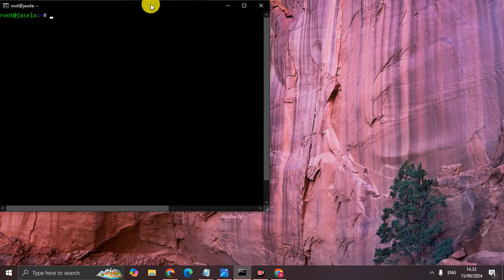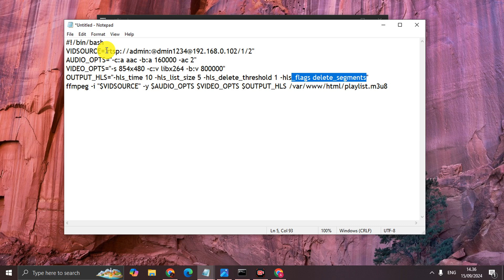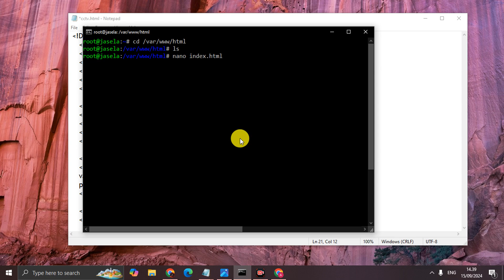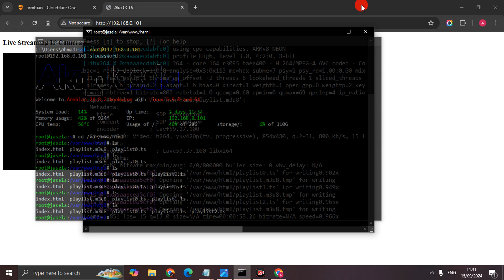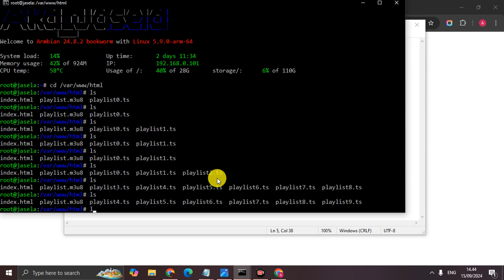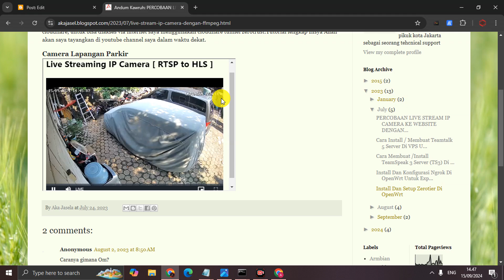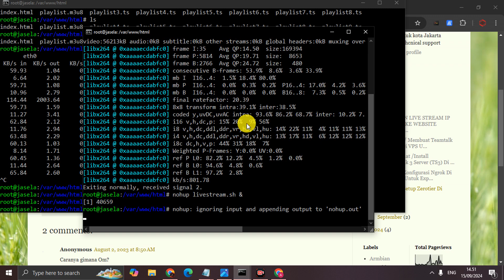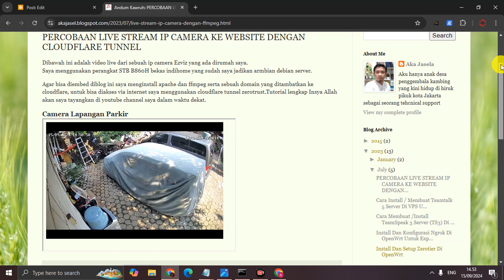Cara Live Stream IP Camera CCTV Ke Website Via Cloudflare Tunnel [ Mode RTSP to HLS ]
Dengan mode RTSP to HLS kita bisa membuat sebuah file m3u8 yang tentunya bisa kita embed ke web sehingga ip camera kita bisa kita putar melalui web browser, memanfaatkan cloudflare tunnel kita bisa expose weblocal kita atau kita bisa embed ke sebauh blog atau website.